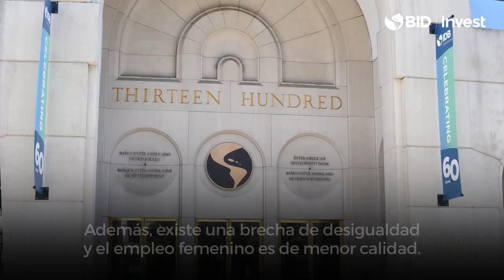Día del Trabajo 2024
En el DíadelTrabajo, apostamos por mejorar la calidad del empleo en AméricaLatina y el Caribe. Es urgente reducir la informalidad y equilibrar los salarios. Para ello, el rol del sector privado es crucial. Desde BID Invest, trabajamos para que las empresas ofrezcan buenas condiciones laborales y apoyamos a los bancos para aumentar el financiamiento formal, permitiendo que las mypime sean más competitivas y puedan crear mejores empleos.